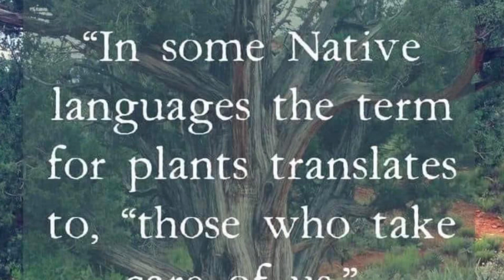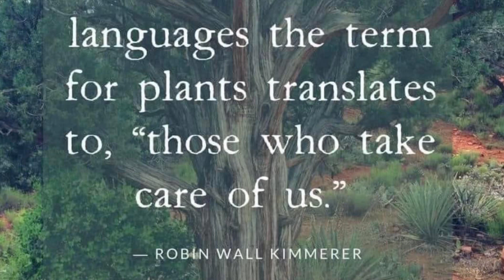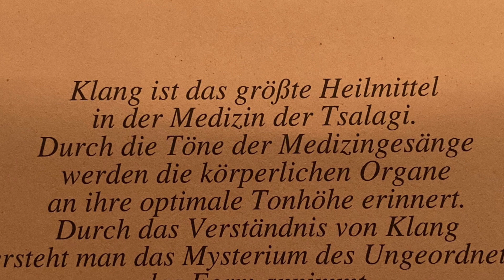“Kuckuck Kuckuck ruft’s aus dem Wald“ Ukulele & Gesang I Phone rec. Reihe Deutsche Volkslieder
Deutsches Volkslied eine Interpretation
Gesund für Körper Geist und Seele ist die Natur und diese möchte ich in den Herzen und Köpfen der Menschen sich zu öffnen inspirieren .